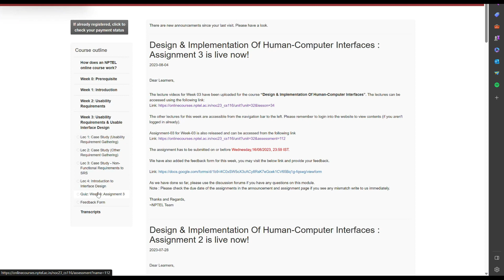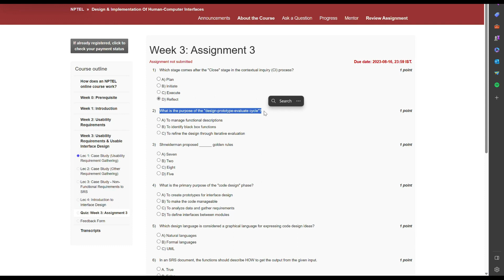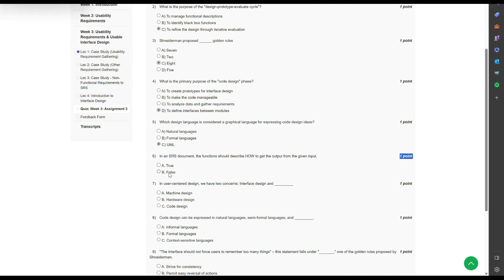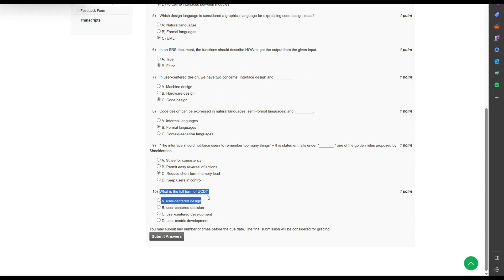NPTEL Week 3 Assignment: Design & Implementation Of Human-Computer Interfaces July 2023.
Join us on a captivating exploration of human-computer interaction as we delve into NPTEL's Week 3 Assignment: Design & Implementation Of Human-Computer Interfaces for July 2023. In this illuminating episode, we unravel the intricacies of interface design, user experience, and the seamless integration of technology into our daily lives. Discover the art and science behind creating user-friendly interfaces that enhance usability and engagement. Whether you're a designer, developer, or simply curious about the interaction between humans and technology, this episode offers valuable insights and practical knowledge. Tune in now to elevate your understanding of human-computer interfaces and their transformative impact on our digital world.

NPTEL Week 3 Assignment, Human-Computer Interfaces, Interface Design, User Experience, Technology Integration, NPTEL July 2023, User-Friendly Interfaces, Interface Implementation, Interaction Design, NPTEL Assignment Solutions, Digital User Interfaces, July 2023 Assignment.